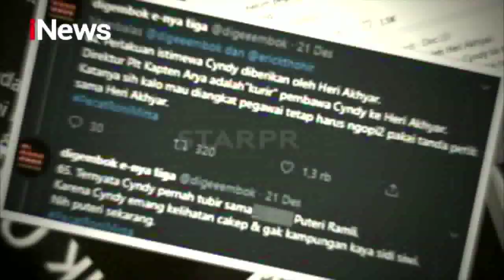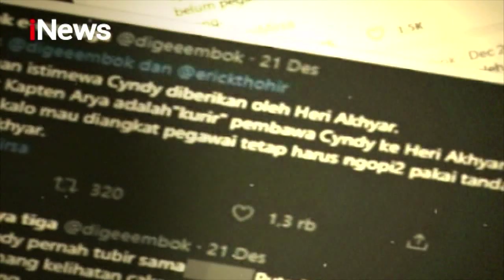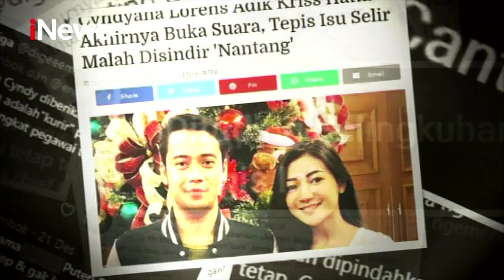Cyndyana, Adik Kriss Hatta Digosipkan Jadi Simpanan Bos Garuda - iSeleb 27/12